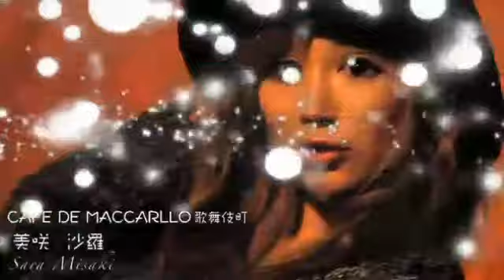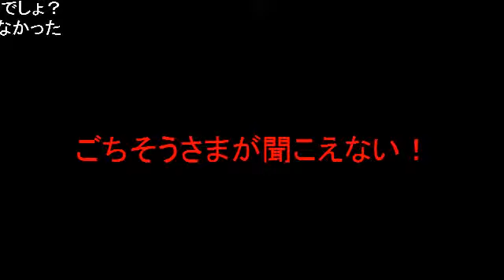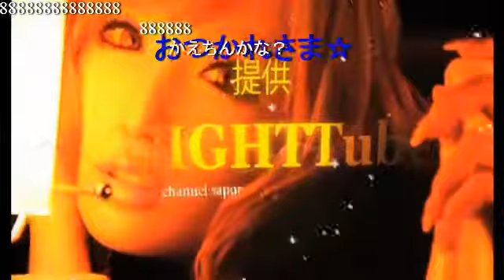D.N.A 若林健次の【深夜も○○おもいっきりけんちゃん】(12/6/5)ホスト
nico@NIGHT
Webサイト
【深夜も○○おもいっきりけんちゃん】

歌舞伎町ホストクラブD,N,A代表でもあり
ホスト格闘技「歌舞伎者」プロデューサー兼選手として多才の

若林健次の番組をご堪能あれ

毎回様々なゲストを迎えてのフリートーク！！！！！
どんな話が聞けるか？

そしてニコ電話つかってお悩み相談1発K.O！！

Skype ID : ニコ@Night

いったいどんな番組になるか？！
乞うご期待！！！